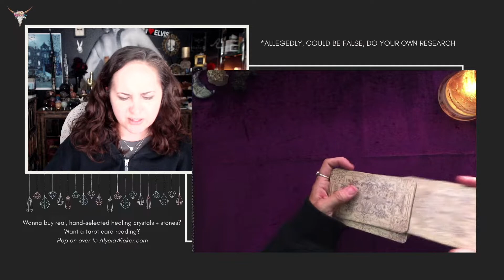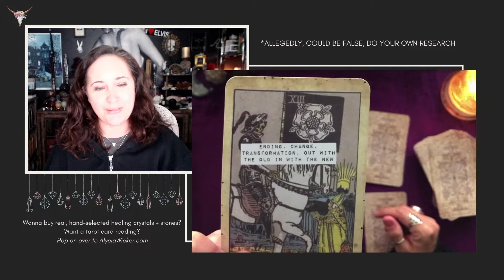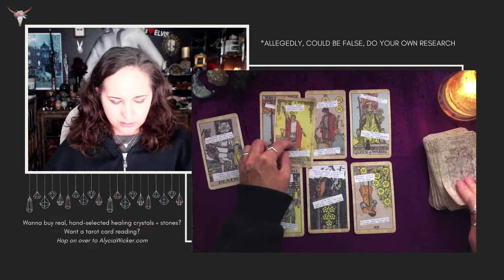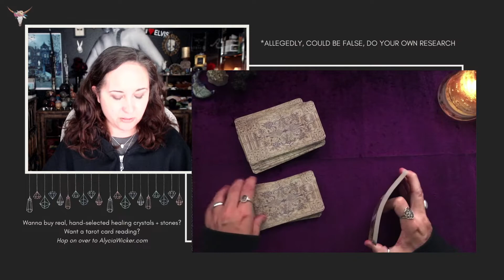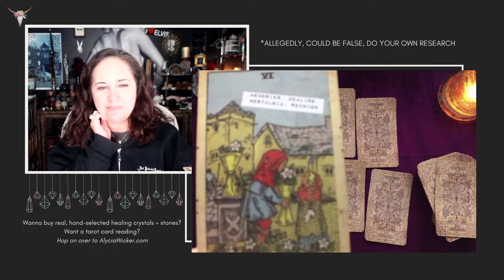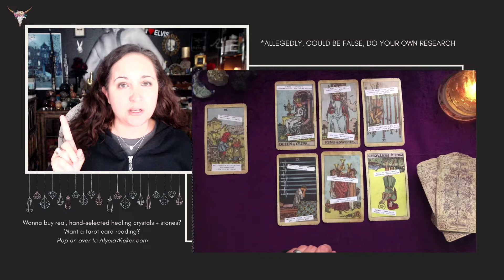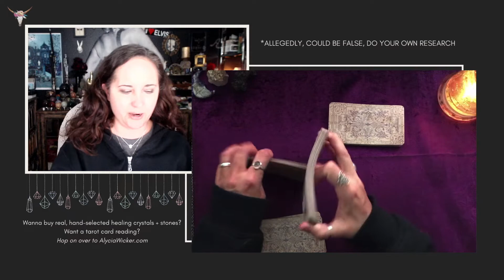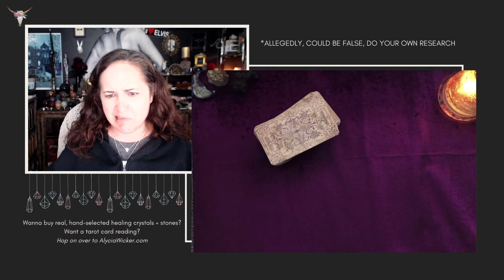Those El Diablo Sneakers Tarot Card Reading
🃏 Wanna buy a copy of my tarot deck?

🃏 Wanna buy a copy of my true crime/conspiracy deck?

🔮 Wanna book a private tarot reading?

💎 Wanna buy crystals and learn more about crystals?